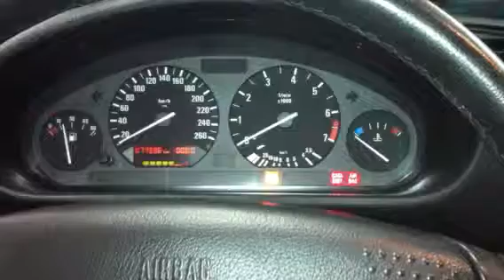E36 LS3 first start up MSD LS ATOMIC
First start up after setting the fuel pressure.  LS3 with the LS MSD ATOMIC EFI system.